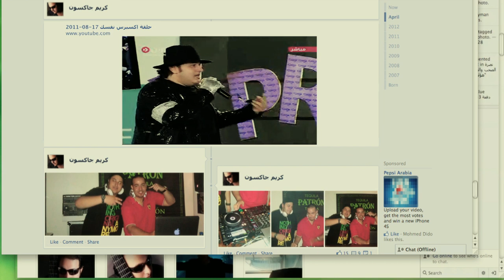شو الحل؟ الحلقة الثالثة: عودة جاكسون Shul 7al Episode 3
سلطان وجاد وكريم ثلاثة أصدقاء تتغير حياتهم عندما يتعرفون على جني الالكترونيات الياباني